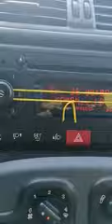9 ottobre 2021